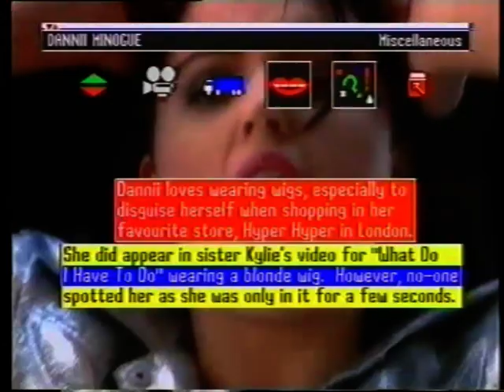ITV Chart Show 25 May 1991 Top 10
Spot the mistake time. Had to miss No.1 off as it was causing the other played songs to be blocked.